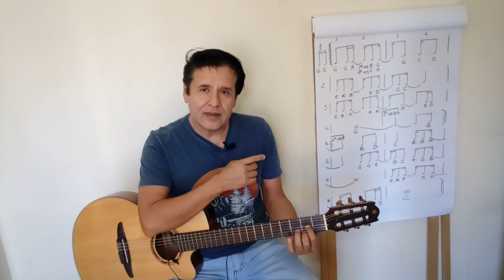Violão nível zero - Montando e trocando de acordes de uma maneira fácil! Aula 3 Parte 1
🎸Conquiste ritmo e coordenação motora como você nunca viu
👇 Saiba mais👇

Obrigado!❤️

Ótimos estudos!
Henrique Menares 🎸